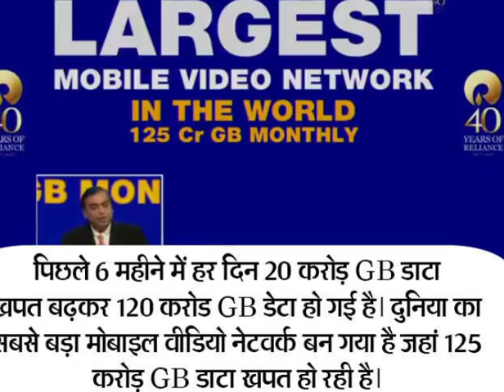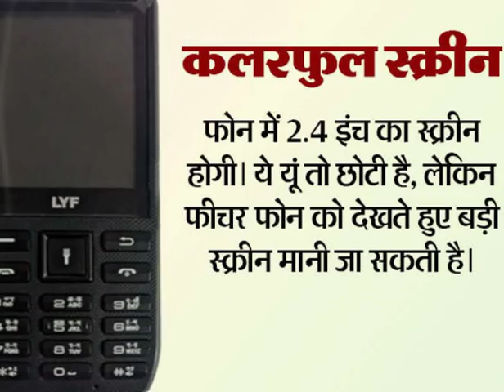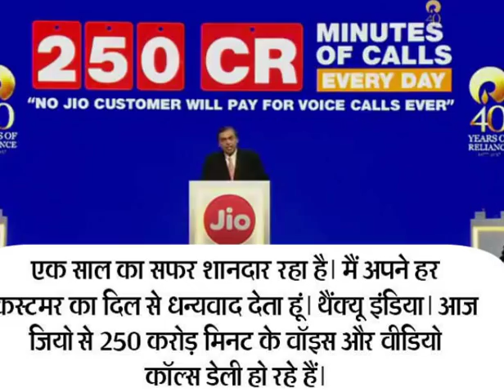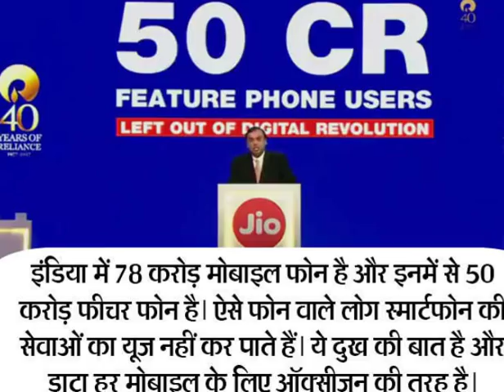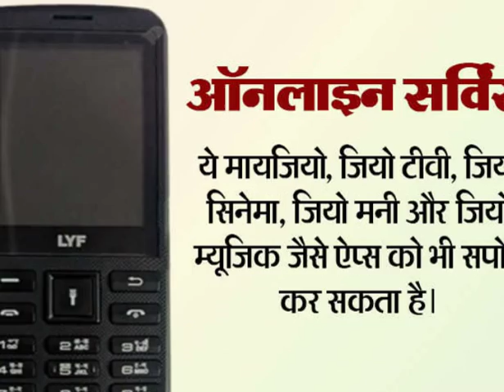4G VoLTE Feature Phone - Jio का 500 रुपए वाला 4G फोन लॉन्च, जानिए कितना है हाईटेक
JIO New Phone, 4G Volte Is Launched: Free Voice Data For Rs 153 Per Month - Reliance Jio Annual General Meeting Updates - 1500 रु. के रिफंडेबल डिपॉजिट पर मिलेगा Jio 4G फोन, कॉलिंग हमेशा फ्री